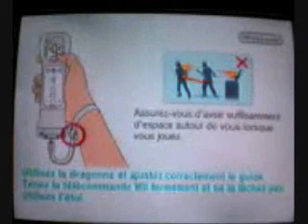Wii Sports Resort-PART 2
un hit